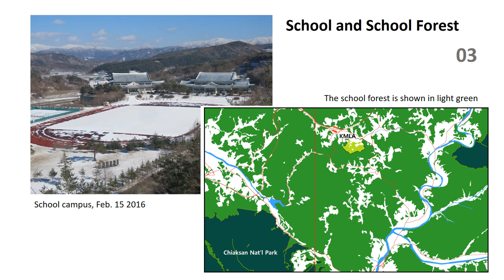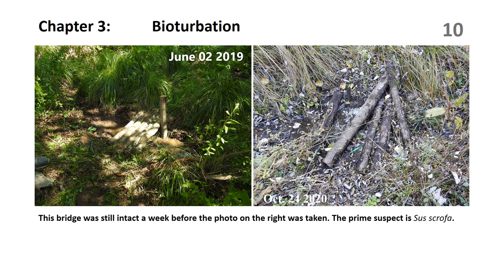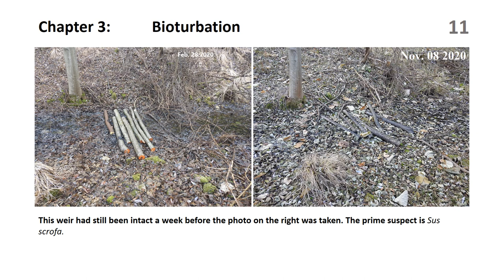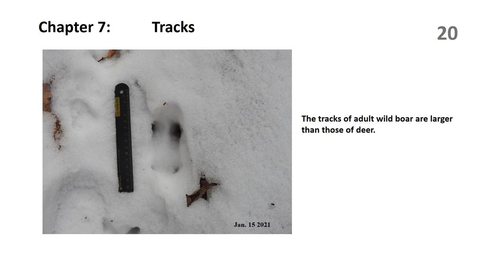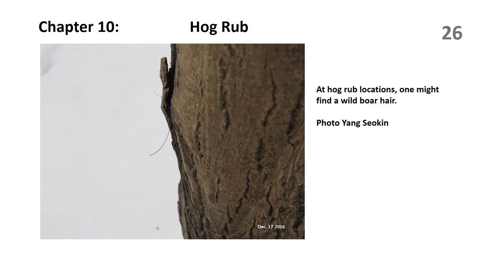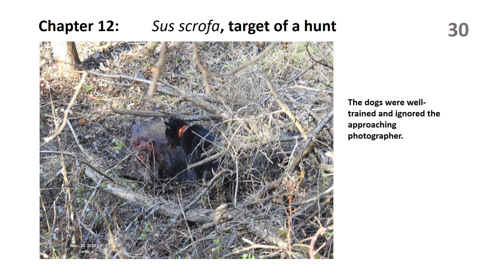ZwoF Doc no96 Sus scrofa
KMLA Zoo without Fences Documentary no.96
Featured Species: Sus scrofa